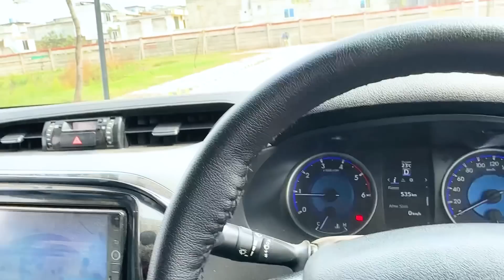2.5 Million Ka Surprise 🥰